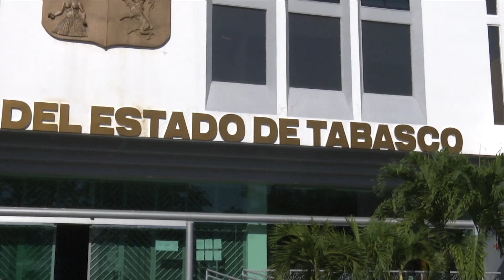Da seguimiento Comisión Permanente al trabajo legislativo en período de receso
NoticiasTVT🟣 Da seguimiento Comisión Permanente al trabajo legislativo en período de receso, el martes recepcionó oficios de instancias de justicia, asociaciones, en los que notifican resolutivos, así como solicitudes de interés social.